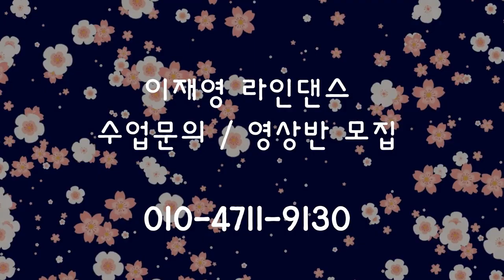김다현 신곡 그냥웃자 (Let's just laugh) 라인댄스 / 카운트 설명영상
64C  2Wall  Level : High - Beginner
Choreeo : Jae Young Lee September - 2021

라인댄스미키 [  LineDanceMICKEY ]
영상반 동호회반 모집
이재영라인댄스 문의 * 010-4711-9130 *